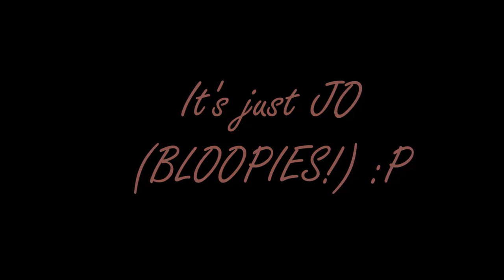Jojo's V day Partay #2 : Hair, outfit, and gift ideas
I really hope you guys enjoy this video because I spent alot of time on it and i edited it very well! Hope you guys enjoy

xoxo jojo